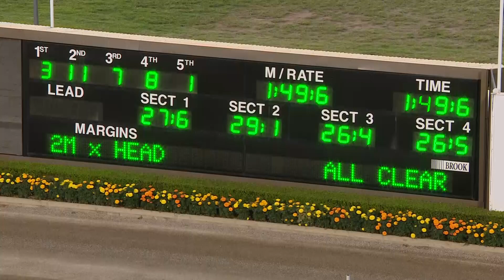TABCORP PK MENANGLE - 29/02/2020 - Race 3 - ALLIED EXPRESS SPRINT (GROUP 1)